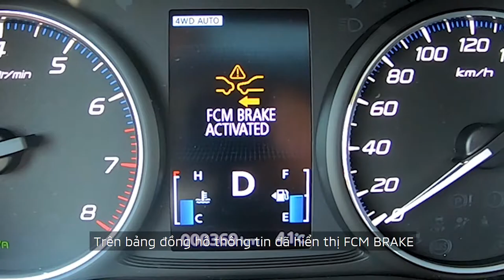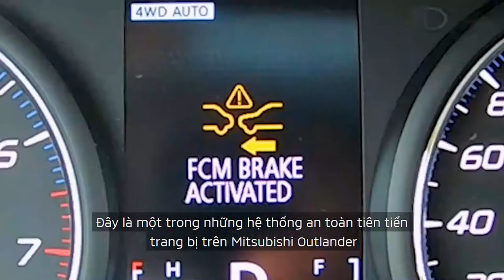Hệ thống cảnh báo & giảm thiểu va chạm phía trước (𝐅𝐂𝐌) I MITSUBISHI OUTLANDER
𝐌𝐈𝐓𝐒𝐔𝐁𝐈𝐒𝐇𝐈 𝐄 - 𝐀𝐒𝐒𝐈𝐒𝐓 - 𝐌𝐈𝐓𝐒𝐔𝐁𝐈𝐒𝐇𝐈 𝐎𝐔𝐓𝐋𝐀𝐍𝐃𝐄𝐑

Gói công nghệ an toàn chủ động thông minh 𝐌𝐢𝐭𝐬𝐮𝐛𝐢𝐬𝐡𝐢 𝐞-𝐀𝐬𝐬𝐢𝐬𝐭 bao gồm:

☑️ Hệ thống cảnh báo và giảm thiểu va chạm phía trước (𝐅𝐂𝐌) - Hệ thống FCM sử dụng cảm biến camera và laser radar để hỗ trợ giảm thiểu nguy cơ và mức độ nghiêm trọng khi xảy ra va chạm.

🔎Tìm hiểu nhiều hơn về gói công nghệ an toàn này trên các dòng xe 𝐌𝐢𝐭𝐬𝐮𝐛𝐢𝐬𝐡𝐢 tại NPP Mitsubishi Kim Liên Quảng Bình

🇻🇳NPP Mitsubishi Kim Liên Quảng Bình
►Địa chỉ: QL1A, 253 Quang Trung, Phú Hải, Đồng Hới, Quảng Bình.
►Zalo: 𝟎𝟗𝟏𝟏 𝟖𝟒 𝟑𝟒𝟓𝟔 (𝟐𝟒/𝟕)